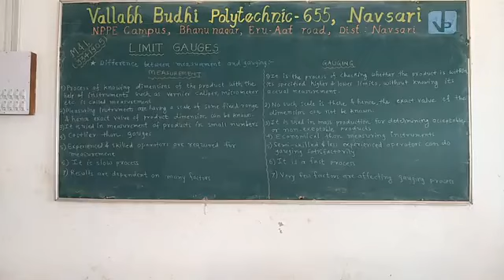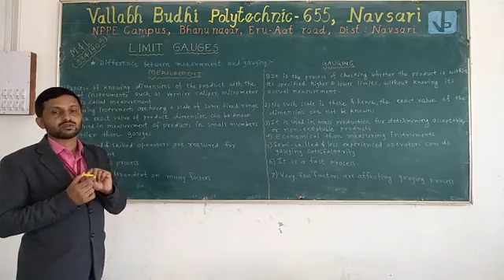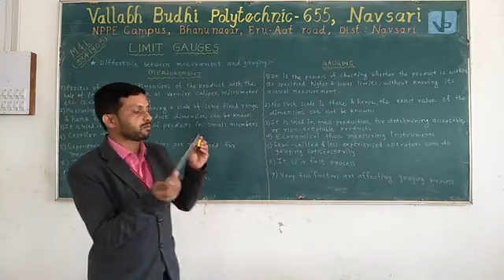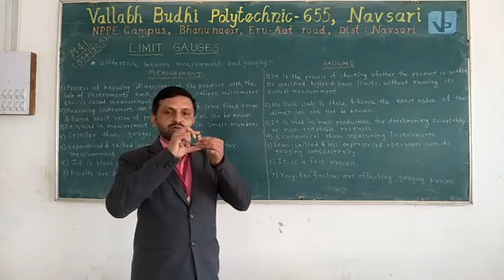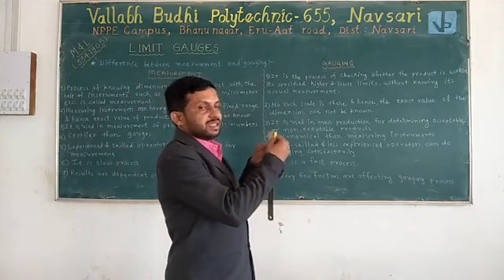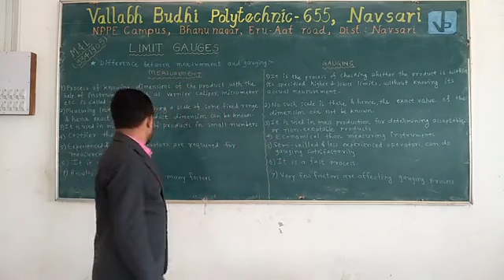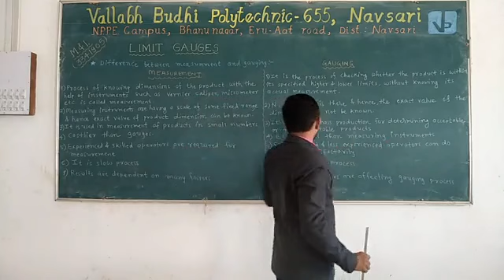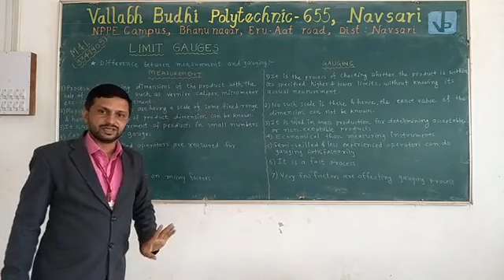4. Measurement and gauging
M&I (MINAL PATEL)